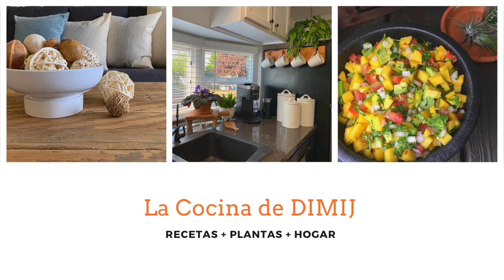Ensalada de Col o Repollo